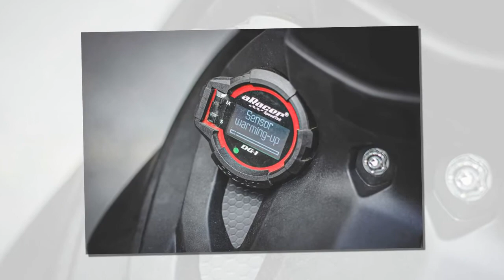Xe & Phong Cách 24h - Honda MSX nâng cấp hầm hố với phong cách xe địa hình.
Honda Super Grom là bản độ nâng cấp ngoại hình lẫn khả năng vận hành với chi phí gần 1.000 USD.